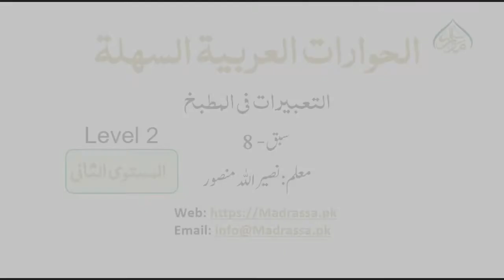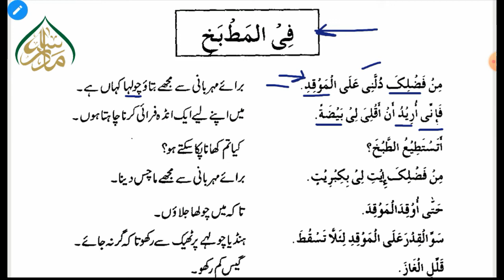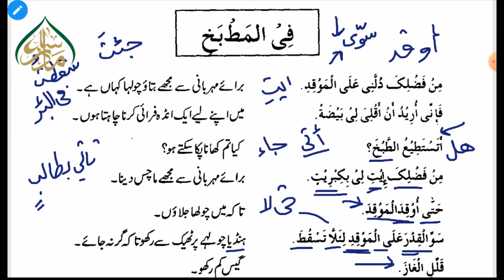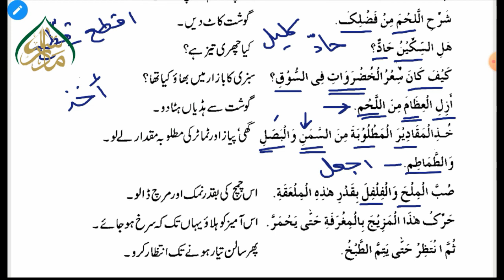التعبيرات في المطبخ سبق 08 | Expressions in the kitchen lesson 08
پیش خدمت ہے "آسان عربی تکلم" جی ہاں انتہائی عام فہم جدید طرز اور سلیس انداز میں، طلباء علماء عوام و خواص اس کورس سے یکساں مستفید ہوسکتے ہیں، جس میں عربی بول چال پر خصوصی توجہ کے ساتھ عربی گرائمر کو نمایاں انداز میں بیان کیا گیا ہے۔